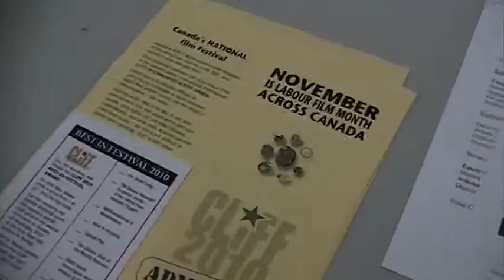CLiFF BC 2010 in the Fraser Valley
The Fraser Valley Labour Council hosts a Canadian Labour International Film Festival (CLiFF) 2010 screening. CLiFF BC Coordinator Lorene Oikawa welcomes the delegates and guests to the screening and introduces the film selections from Festival in a Box. CLiFF is about films about workers and workers' issues. November is Labour Film Month and CLiFF screenings are taking place across Canada. CLiFF is also encouraging labour activists to start filming their stories. This film was shot by BCGEU activist Bryce Walker using a compact consumer grade camcorder.